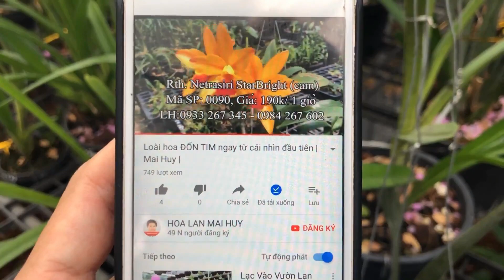✅Vật dụng không thể thiếu trong vườn lan của bạn | Mai Huy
Vật dụng không thể thiếu trong vườn lan của bạn

✅Lưới chắn côn trùng16MESH Khổ 1,2x50m, NHẬP KHẨU Đài Loan, SIÊU BỀN

100% từ nhựa nguyên sinh Hdpe, lưới được dệt bằng hệ thống tự động hoá theo công nghệ mới nhất của Thuỵ Sỹ

U.V coating, chống tia cực tím. Độ bền riêng lớp U.V là 05 năm. Thời gian thực tế sử dụng lưới hơn 07 năm

Lưới đạt chuẩn ASTM về độ bền đâm thủng, độ bền căng kéo nên sợ lưới hầu như không xê dịch khi lắp đặt, sử dụng.
Lưới chắn côn trùng (16 mesh) khổ 1m2x50m